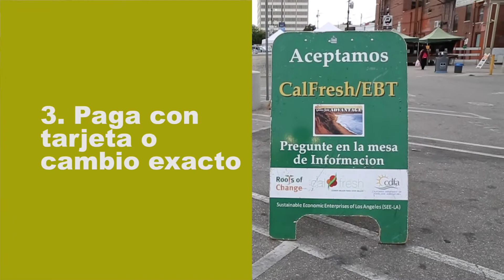5 consejos de Compras para usar en el Mercado de Agricultores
¿Sabía usted que los mercados de agricultores son negocios esenciales?
¿Y que la mayoría están abiertos durante la pandemia del Coronavirus?

Aquí hay cinco consejos de compras para usar en el mercado de agricultores

1. Envíe una persona por hogar
2. Prepare una lista de compras para reducir su visita
3. Paga con tarjeta o cambio exacto
4. Protéjase a usted y los demás usando tapabocas y manteniendo una distancia de 6 pies
5. Sea paciente y amable, ¡estamos todos juntos en esto!

Encuentre un mercado de agricultores cerca de usted: FMFinder.org
(consulte con su mercado local para más información y cambios)